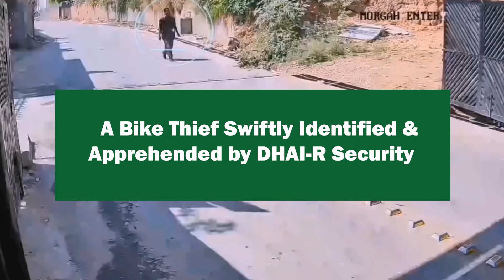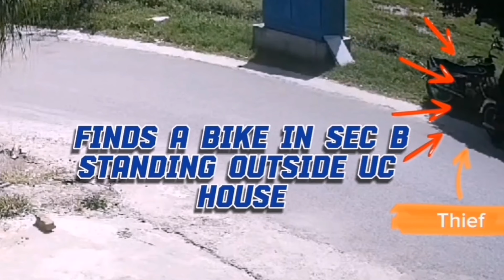Bike Thief Apprehended by DHAI-R Security | DHA Islamabad-Rawalpindi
A bike theft incident was reported and DHAI-R Security promptly began its investigations. Utilising CCTV footage, the culprit was swiftly identified and apprehended within a short span of time.